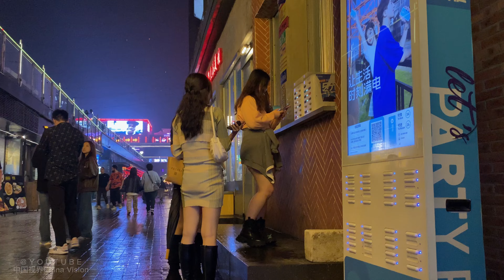金發超短裙大長腿，走哪都是全場焦點，廣州真是一個色彩繽紛的城市！ 4k walk china，Bar Street，Nightlife，Guangzhou party，Beauty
金发超短裙大长腿，走哪都是全场焦点，广州真是一个色彩缤纷的城市！The blond hair miniskirt and long legs are the focus of the audience wherever she goes. Guangzhou is really a colorful city!